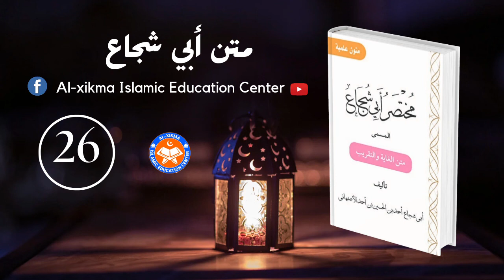Abii Shujaac || Qeeybta 26aad || متن أبي شجاع|| Sh. shibil